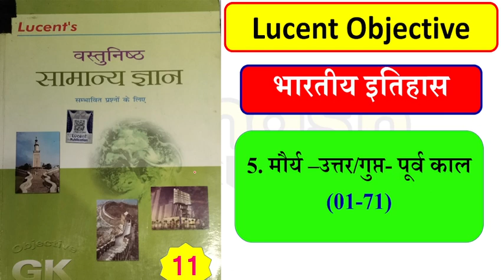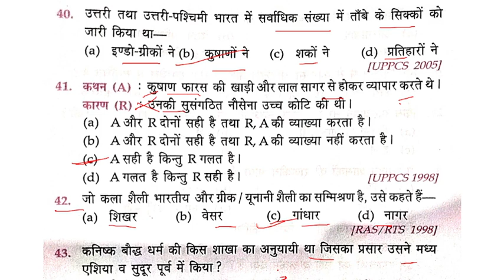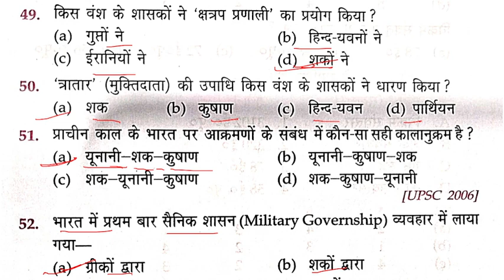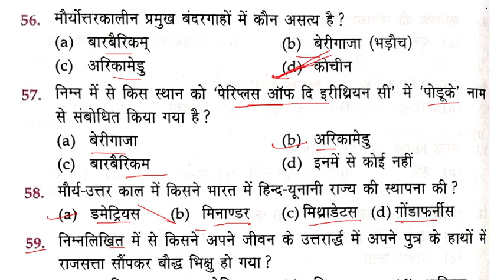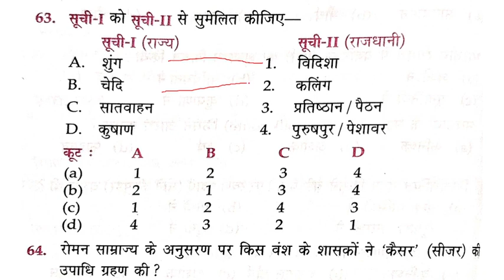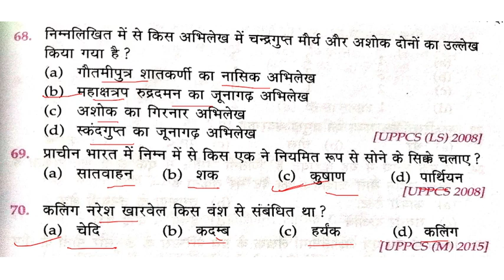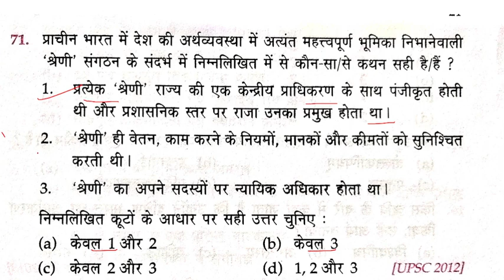Lucent Objective Series|मौर्य काल| Day- 11 |History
This channel  provides you only educational video .If this video is helpful for u then please